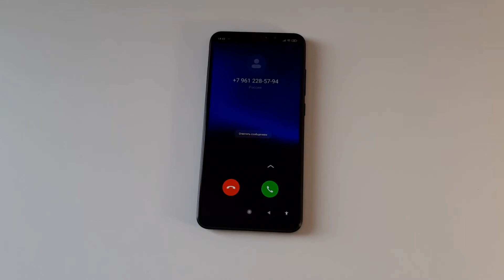Incoming Call Xiaomi Redmi Note 6 PRO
Xiaomi Redmi Note 6 PRO Incoming Call